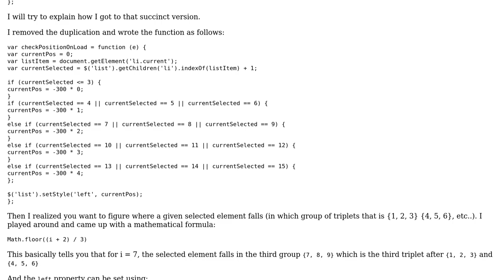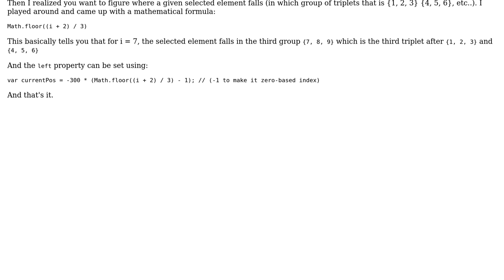Clean up If or syntax in JavaScript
With thanks & praise to God, and with thanks to the many people who have made this project possible! | Content (except music & images) licensed under CC BY-SA | Music | Images & others | With thanks to user Starboy user Jamal user Anas Karkoukli and the Stack Exchange Network Trademarks are property of their respective owners. You are responsible for your own actions.